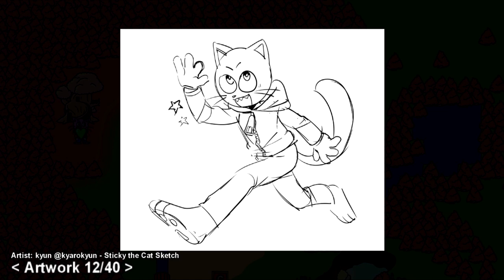Sticky Paws | THE FULL GAME IS OUT!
This game was a delight to see from the demo stage to the full release! Thank you again to the developer for gifting me the game. I will get Sticky his cake!

Be awesome